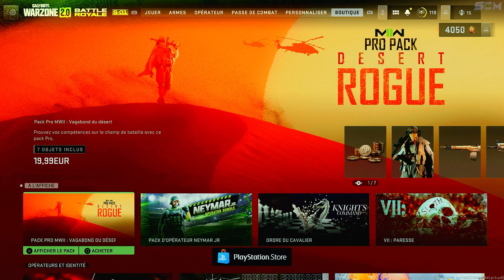PACK DE SKIN GRATUIT WARZONE 2 ET MW2, COMMENT AVOIR LE COMBAT PACK GRATUITEMENT DE MODERN WARFARE 2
▬▬▬▬▬▬▬ • BIENVENUE 😍 • ▬▬▬▬▬▬▬

▬▬▬▬▬▬▬ • PARTENAIRES 💪 • ▬▬▬▬▬▬▬

👉StealthGamer:
"SOISCOOLMEC"
"STRIKESOISCOOL"